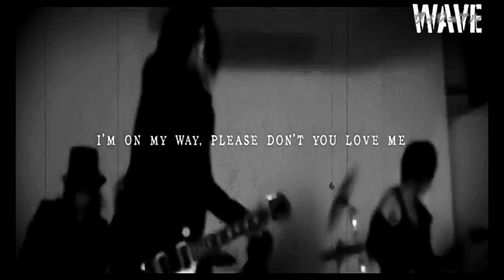AI - DESPAIR [MUSIC VIDEO] [HD]